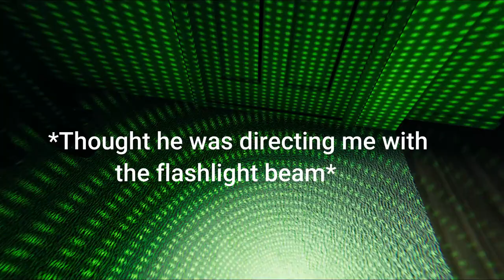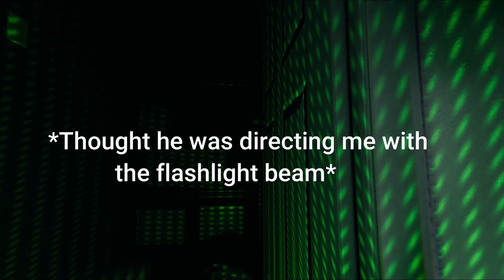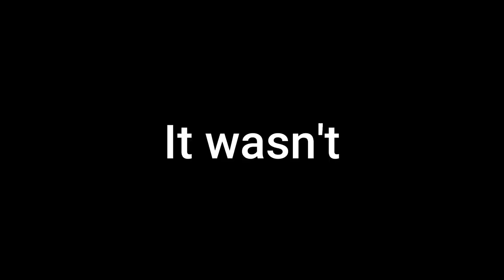I am an economic liability | PHASMOPHOBIA w/ Racca!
BigBlueUnit has lost Racca a lot of ghost hunting money. Though I think everyone knew this was gonna happen due to the relative intelligence of these two.

Jonas the Anteater didn't ghost me and edited this video!